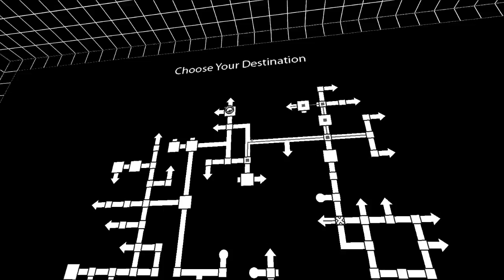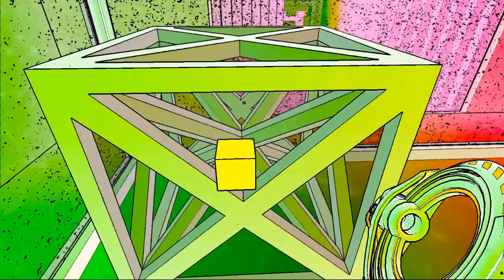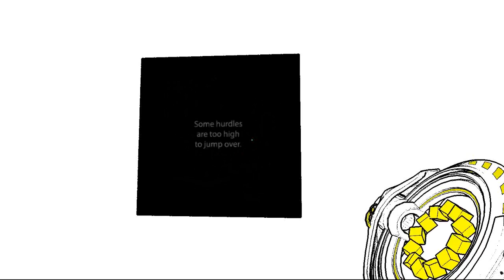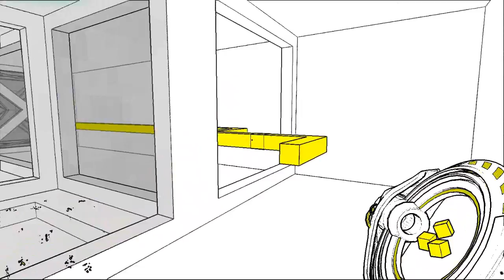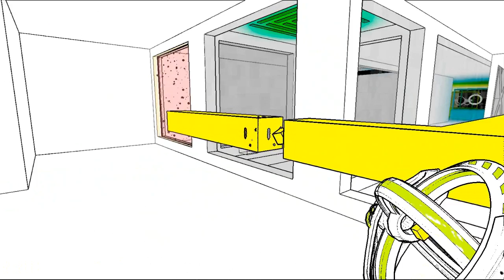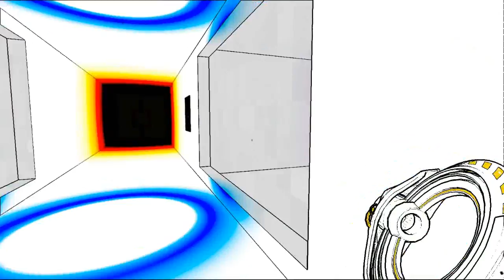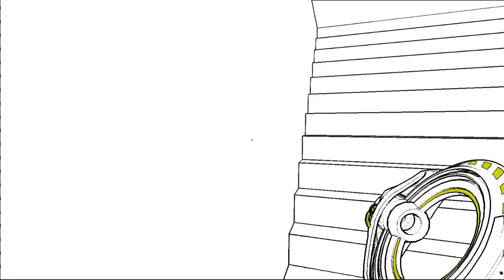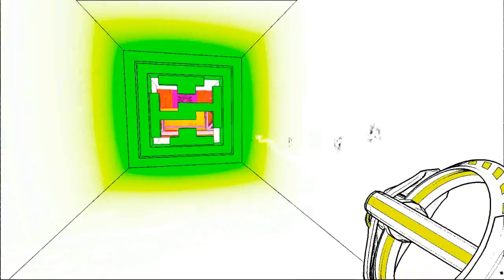Halfway There || Antichamber Episode 6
2 more episodes left!
An APB video is guaranteed next. Then will be one of the following:
- Darksiders